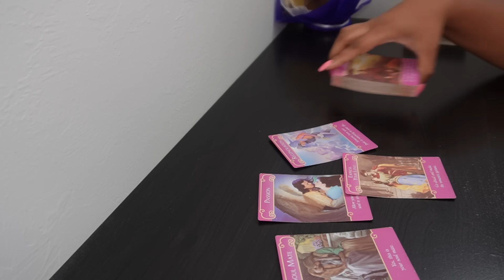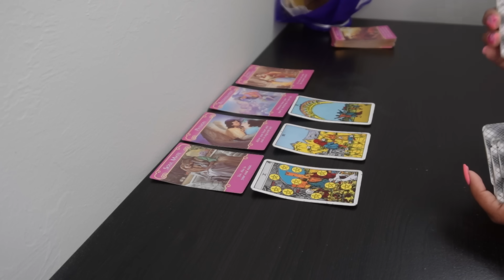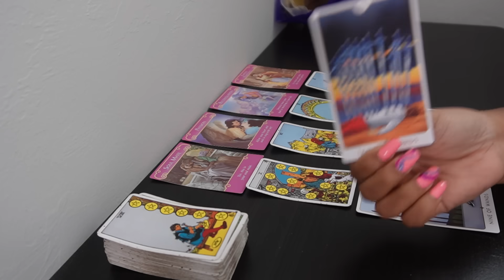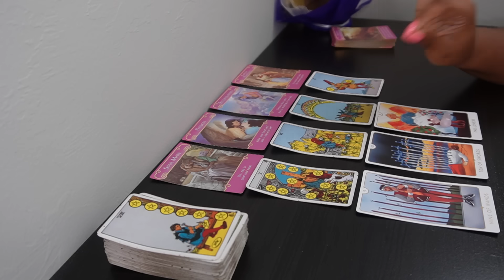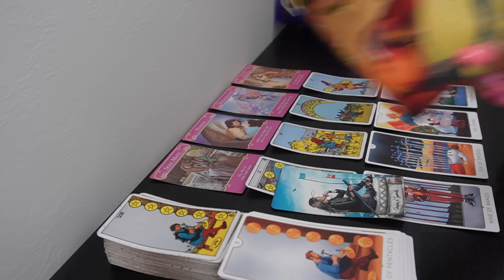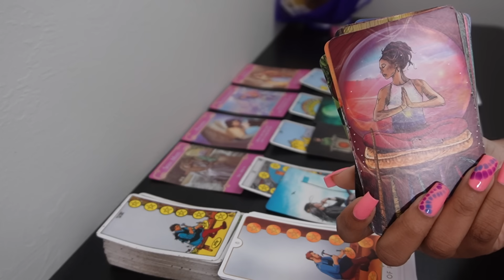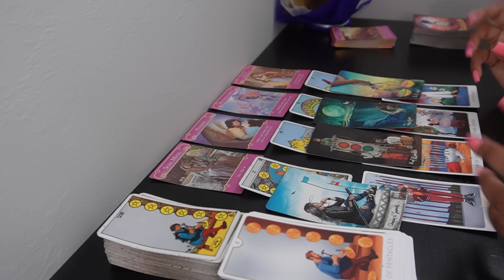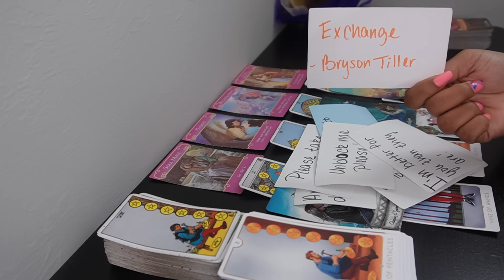GEMINI♊EXPECT THIS TO HAPPEN TOMORROW! 💌📞🔥 Tarot LOVE Reading